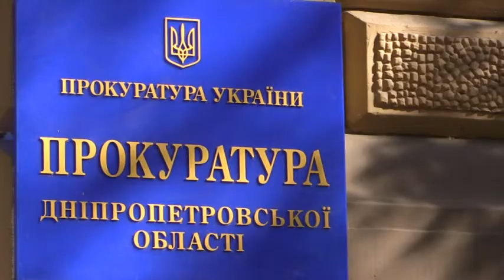У Дніпрі під час застілля зарізали співробітника прокуратури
У Дніпрі під час застілля зарізали працівника прокуратури. Удар припав у серце, тож 35-річний чоловік помер ще до приїзду швидкої. Злочин стався на побутовому грунті, а сам конфлікт спровокував загиблий. Виявляється, після надмірної дози алкоголю правоохоронець ставав агресивним. Він часто лупцював дружину, яка згодом із ним розлучилася. Тож за показами свідків, о четвертій ранку саме вбитий першим почав чіплятися до кума й навіть намагався його задушити. Зав'язалася бійка, а далі в хід пішов ніж. Поки що злочин розслідують як умисне вбивство. Правоохоронці припускають, що згодом справу можуть перекваліфікувати на на статтю " Перевищення самооборони!"